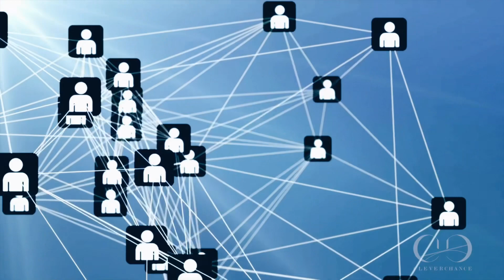Quem somos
Primamos pela diferença, valorizamos a transparência, a proximidade e a eficácia.
Uma equipa motivada interage,partilha e conquista,
Obrigado a todos os que confiam no nosso trabalho Cleverchancerealestate imobiliáriaportugal PROFISSIONAL Celia Reis David W Ramos